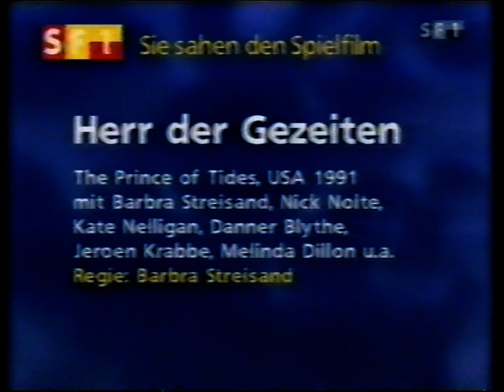SF DRS, Abspanntafel, 16.02.1998